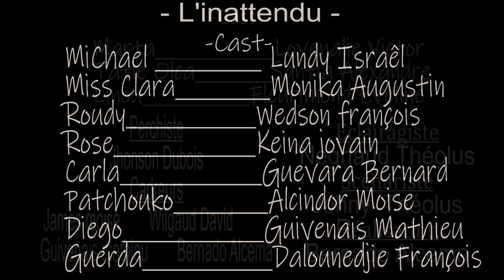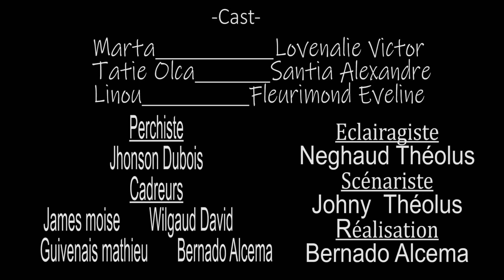L'INATTENDU PART 40. WILMIX PROD NOUVO PROJE. PA BLIYE OU KAY GRO MADANM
Ti moun men gro madanm: nan panye gro madanm toujou chayje kichoy, e tout sa gro madanm pote se bagay fotifyan. Jodi a nan panye gro madanm, n'ap jwenn L'INATTENDU pati 40 lan. Se yon pati kew patko we ditou e landanl gen koze e koze yo enteresan paske afe gro madanm pa janm pa bay anvi gade. N'ap mande ak TEAM DIGO pou pran responsabilite li le live GRO MADANM lage pou ede nou patajel ak tout pitit li pou fe konnen ke gen bagay pou chak moun vin pran plezi yo. pa bliye NOU SE WILMIX PRO sa vle di ou kay GRO MADANM.